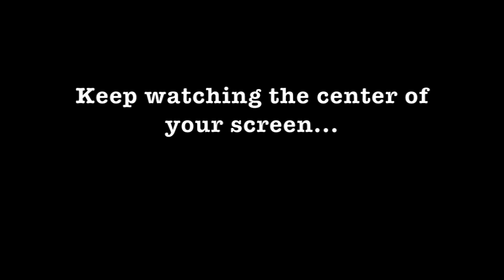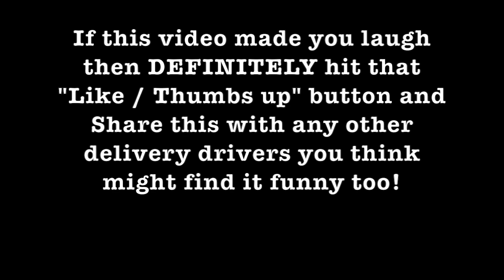GrubHub Driver Gets Spooked!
In today's video we discuss "GrubHub Driver Gets Spooked!".

**Please consider sharing this**